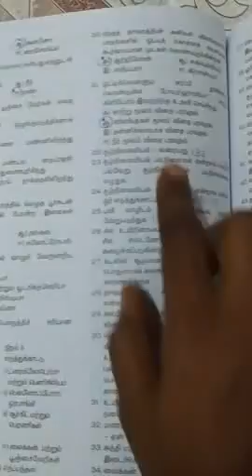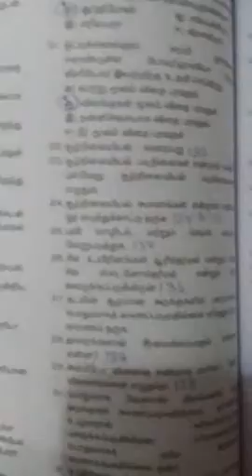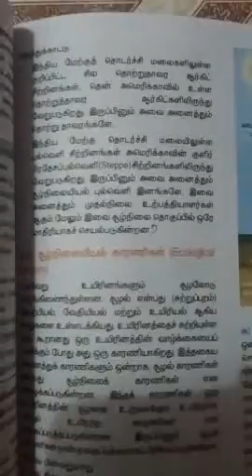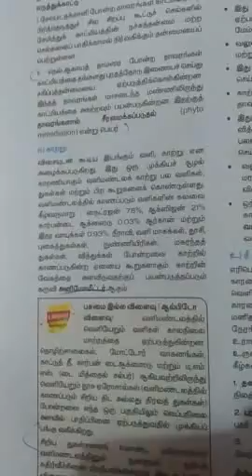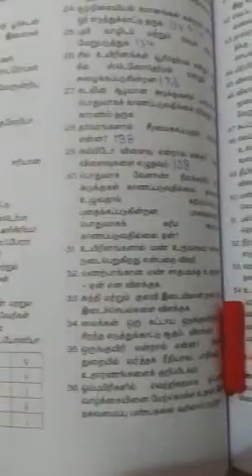12 th standard (TM) / botany/ 6 th lesson/ book back question answer/ part 2